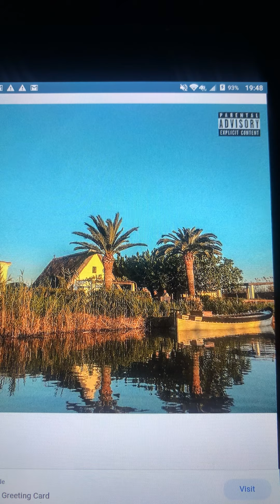Cross roads /meet me 2019 Mixtape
Mixtape